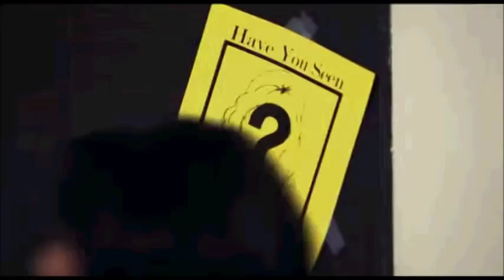Lolena - A Cinderella Story - Selena Gomez & Logan Lerman